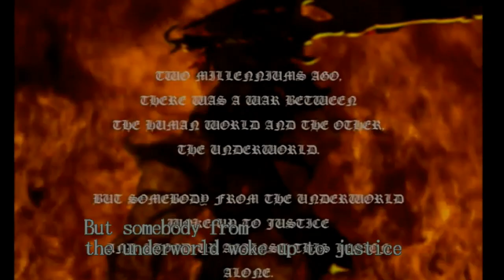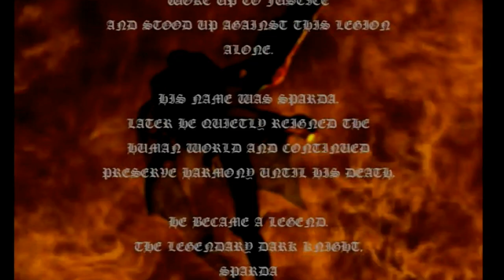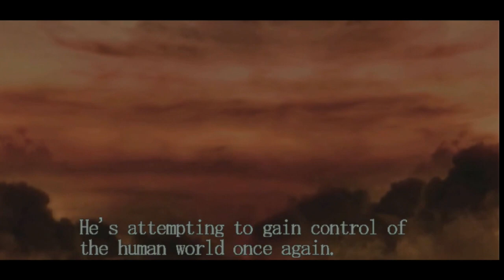Devil May Cry HD - Gameplay Walkthrough Part 1 - Prologue (Remaster)